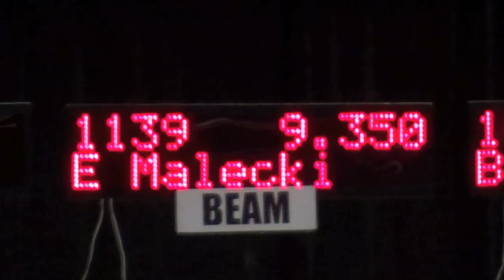Eileen Malecki - Beam, Tampa Bay Turners Invitational FL 2013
Tampa Bay Turners Invitational 2013, Level 10, Beam - 9.350 (2nd Place)